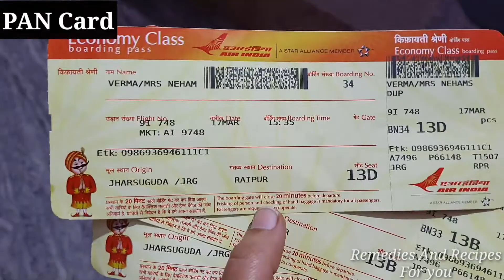First Time Air Travel। पहली हवाई यात्रा। My first experience Air plane Travel